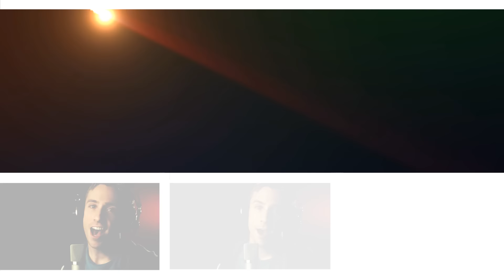Firework - Katy Perry - Peter Hollens (A Cappella Cover)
OFFICIAL PETER HOLLENS LINKS

Vocal arrangement by Tom Anderson ) Twitter: @RandomNotesLLC

'Firework' was selected as the 2012 musical 'Valentine' for the Pixel Project's "Valentine Against Violence" campaign